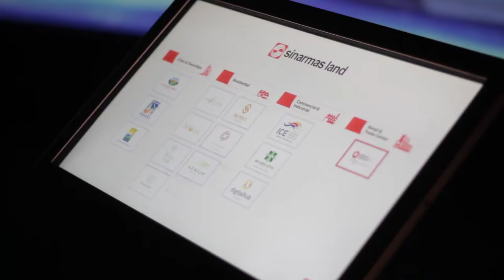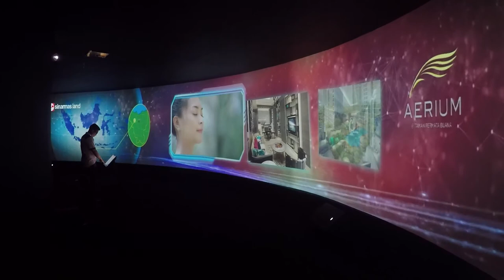Mediapro Indonesia - Interactive Wall Projection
: Audio Visual Installation :
: Interactive Touchscreen Wall :

DIGITAL LAB & STUDIO : Jl. Cilandak 1 No.9, Jakarta Selatan 12430, Indonesia
DIGITAL LAB & STUDIO : (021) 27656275